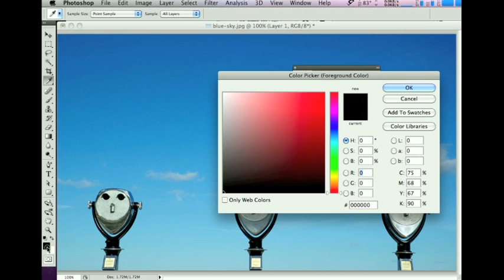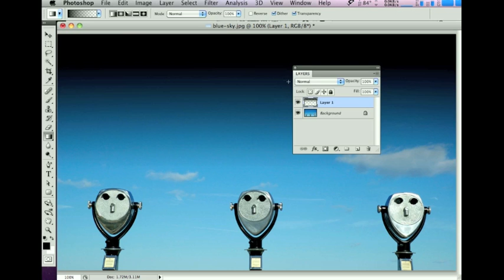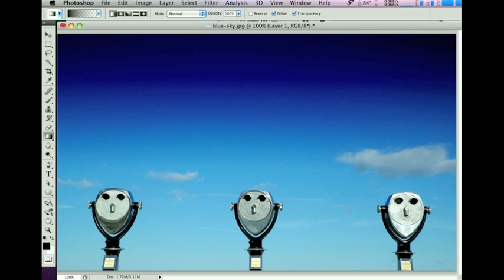How to create a deeper, bluer sky in Photoshop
More Photoshop stuff and I get particularly tongue-tied during this one. More Photoshop stuff here: